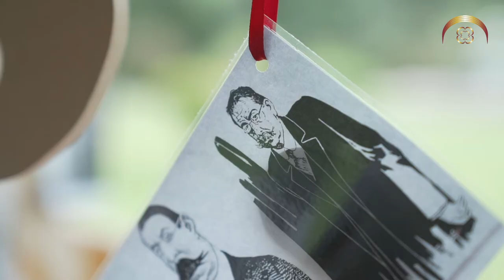Día del Patrimonio 2021. José Enrique Rodó. Exposición de fotografías y documentos históricos